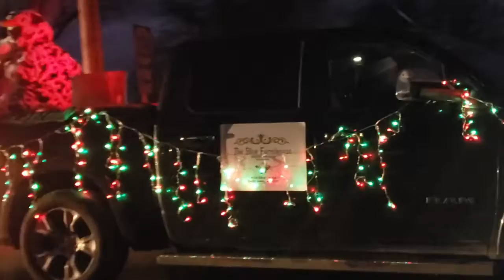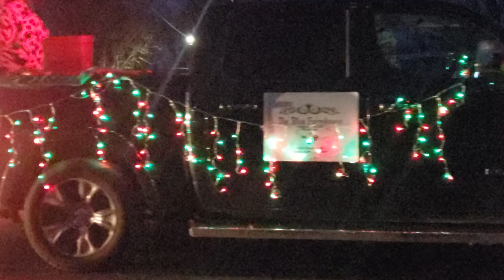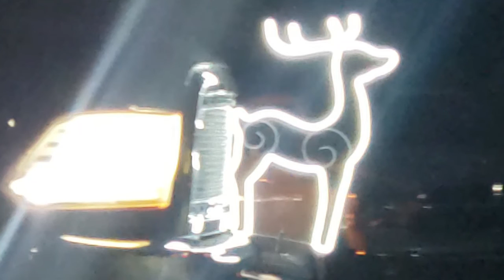LIGHT UP HORSES: 4th Annual Christmas Parade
Filmed on Saturday, December 17, 2022.   Uploaded on December 23, 2022.   Cerulean, KY.   4th annual Christmas parade (since 2019).